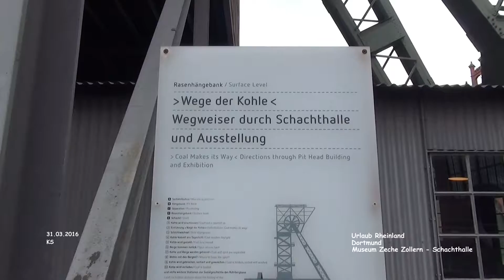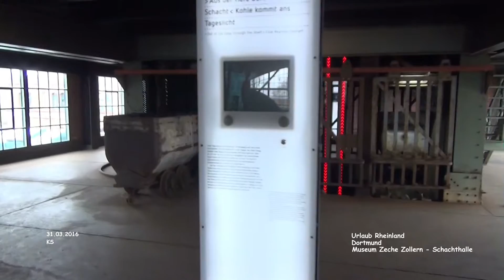Schachthalle - Zeche Zollern - Dortmund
Schachthalle - Zeche Zollern